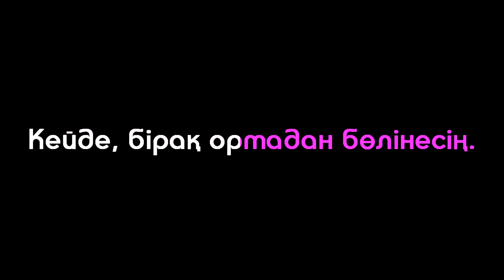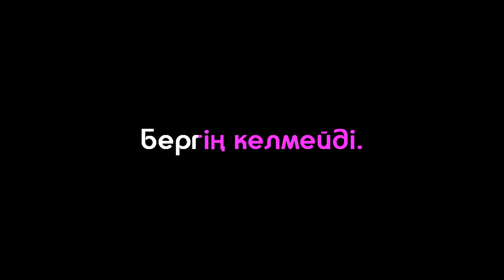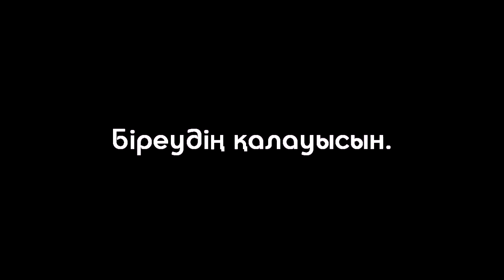Газизхан Шекербеков - Алдаган арман (Текст) • MIK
Газизхан Шекербеков
Текст песни: Алдаган арман

Кім жанашыр,
Айналар кім досыңа?
Айтпайтын да сөзің бар,
Сырласына.
Аласын керегінді,
Жасайсын дегеніңді.
Жағдайын да жетеді,
Бір басына.

Шын бақытты адамдай көрінесің,
Кейде, бірақ ортадан бөлінесің.
Күндей боп күлгеңімен,
Жарқырап жургеніңмен.
Оңашада жарды аңсап,
Егілесің.

[Қайырмасы]
Махаббат сапарында,
Ешкім жоқ қатарыңда,
Жалғыздық мұңайтады,
Ұйқыға жатарыңда.
Біреуге бағалысың,
Біреудің қалауысын.
Арнайсың өміріңді,
Балаң үшін!

Ана болып тұрсаң да,
Көнгің келмейді.
Әкенің де өз рөлін,
Бергің келмейді.
Ешкімге дес бермейсін,
Сезімді ескермейсін.
Алдаңған соң арманға,
Сенгің келмейді

[Қайырмасы]
Махаббат сапарында,
Ешкім жоқ қатарыңда,
Жалғыздық мұңайтады,
Ұйқыға жатарыңда.
Біреуге бағалысың,
Біреудің қалауысын.
Арнайсың өміріңді,
Балаң үшін!

MIK